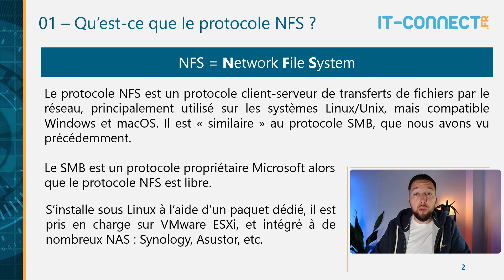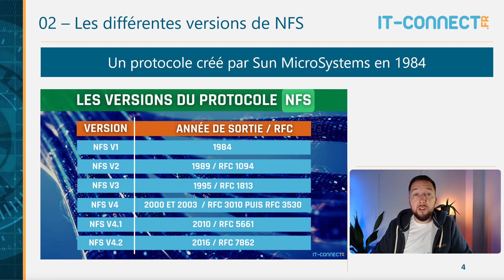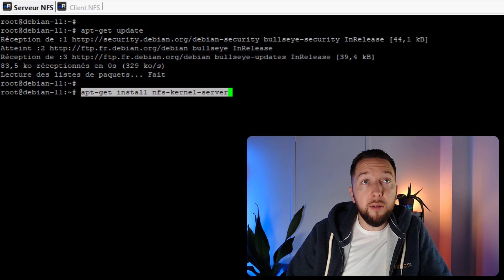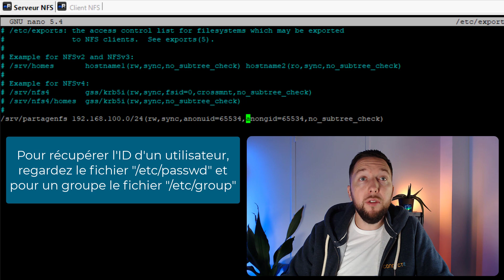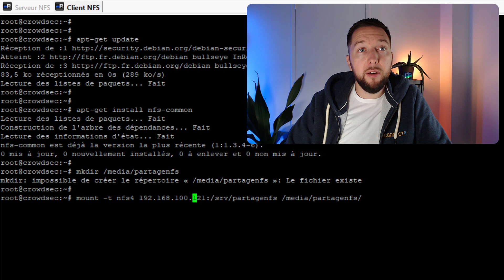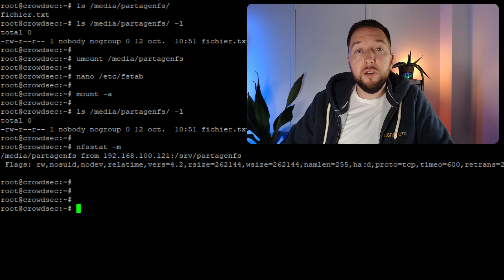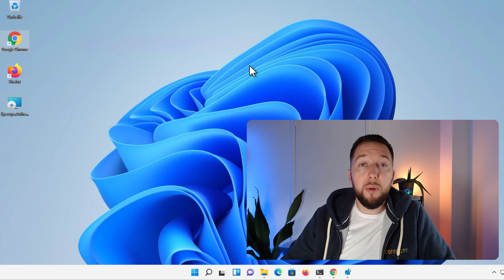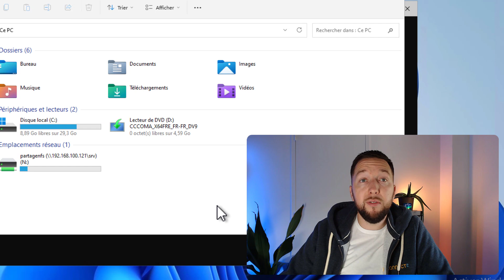Le protocole NFS pour les débutants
Dans ce tutoriel vidéo, je vais vous parler du protocole NFS : Qu'est-ce que le protocole NFS ? Quelles sont les versions du protocole NFS ? Quels sont les ports utilisés par le protocole NFS ? Je vous propose également une démo avec la création d'un partage NFS sous Linux (Debian,), le montage du partage sur Linux mais aussi sur Windows 11. Entre deux, je vais vous montrer comment réaliser une capture des trames NFS avec tcpdump. Explications en français.

00:00 Introduction
00:56 Qu'est-ce que le protocole NFS
03:23 Quelles sont les versions de NFS ?
06:23 Compatibilité entre les versions NFS
07:38 Les ports utilisés par le NFS
08:42 Créer un partage NFS sous Linux et le monter sur un poste client
21:33 Capturer des trames NFS avec tcpdump
23:38 Monter un partage NFS sous Windows
27:45 Conclusion

Comment monter un partage NFS sous Windows ?

Sur le même thème : "Le protocole SMB pour les débutants"